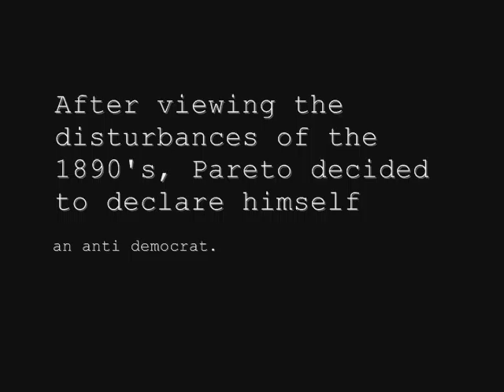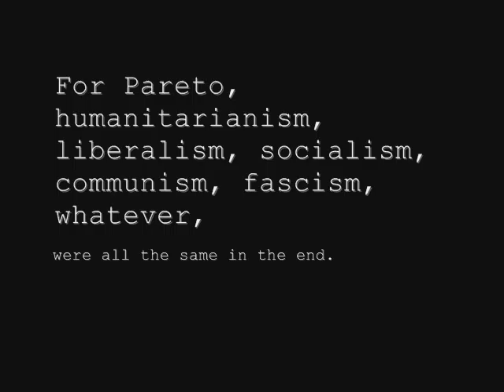Pareto Views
made for Classic Social Theory for  class presentation of Vilfredo Pareto...video is incomplete.